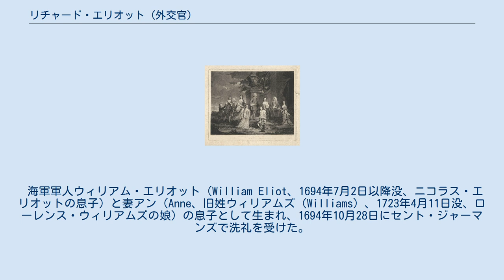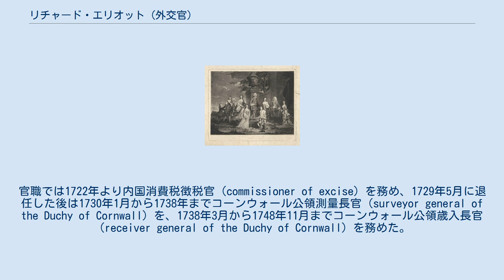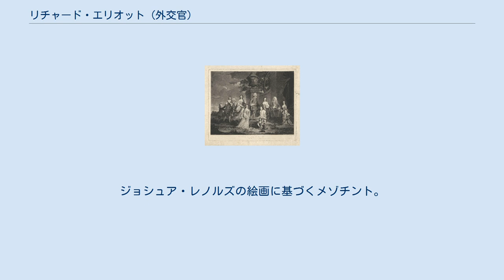リチャード・エリオット (外交官)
オックスフォード大学ベリオール・カレッジ出身の人物
リチャード・エリオット（英語: Richard Eliot、1694年10月28日洗礼 – 1748年11月19日）は、グレートブリテン王国の外交官、政治家。
1733年から1748年まで庶民院議員を務めた。
 海軍軍人ウィリアム・エリオット（William Eliot、1694年7月2日以降没、ニコラス・エリオットの息子）と妻アン（Anne、旧姓ウィリアムズ（Williams）、1723年4月11日没、ローレンス・ウィリアムズの娘）の息子として生まれ、1694年10月28日にセント・ジャーマンズで洗礼を受けた。
兄に庶民院議員エドワード・エリオットがいる。
1712年7月15日にオックスフォード大学ベリオール・カレッジに入学、1716年にM.A.の学位を修得した。
 1719年に在スウェーデンイギリス大使館の秘書官（年収200ポンド）に任命された。
1722年9月18日に兄エドワードが死去すると、その息子でわずか4歳のジェームズ・エリオット（1718年ごろ – 1742年11月24日）に代わって領地を管理、懐中選挙区であるセント・ジャーマンズ選挙区の管理も行った。
1742年にジェームズが死去するとポート・エリオットの領地を継承した。
官職では1722年より内国消費税徴税官（commissioner of excise）を務め、1729年5月に退任した後は1730年1月から1738年までコーンウォール公領測量長官（surveyor general of the Duchy of Cornwall）を、1738年3月から1748年11月までコーンウォール公領歳入長官（receiver general of the Duchy of Cornwall）を務めた。
 1733年1月、セント・ジャーマンズ選挙区の補欠選挙に当選して庶民院議員に就任した。
1734年イギリス総選挙でリスカード選挙区に鞍替えして再選、1741年イギリス総選挙でもリスカード選挙区で再選した後、1747年イギリス総選挙ではセント・ジャーマンズ選挙区で当選した。
議会でははじめ与党に属し、1733年に物品税法案に賛成票を投じ、1734年に七年議会法廃止法案に反対票を投じたが、1738年にウェールズ公フレデリック・ルイスとともに野党に転じ、1739年にパルド協定に反対票を投じた。
1742年に首相ロバート・ウォルポールが辞任した後は与党に転じたが、1747年に再びウェールズ公とともに野党に転じた。
 1748年11月19日に死去、12月3日にセント・ジャーマンズで埋葬された。
長男エドワードが遺産を継承した。
死去時点で財政難であり、妻ハリオットはその理由をコーンウォール公領の官職での支出に帰した。
 エリオット一家の肖像画。
ジョシュア・レノルズの絵画に基づくメゾチント。
 1726年3月4日、ハリオット・クラッグス（Harriot Craggs、1713年2月 – 1769年2月1日埋葬、南部担当国務大臣ジェームズ・クラッグスの庶出の娘）と結婚、3男6女をもうけた。